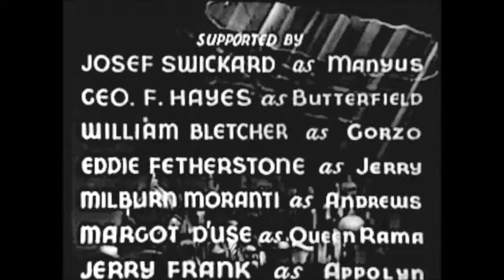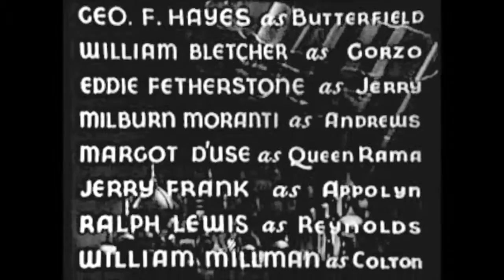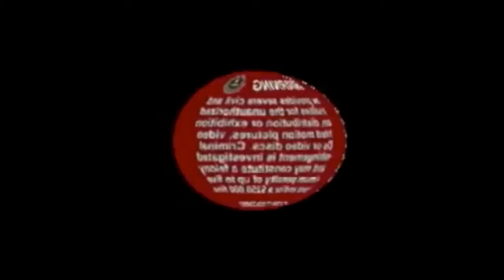The Lost City Chapter 5 Tiger Prey mp4